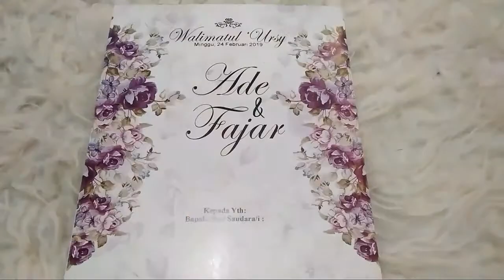SAH ADE & FAJAR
Alhamdulillah akad nikah mlm ini berjalan lancara ade & fajar smoga menjadi keluarga samawa. Aamiin. Terimakasih wo tungkal punye.